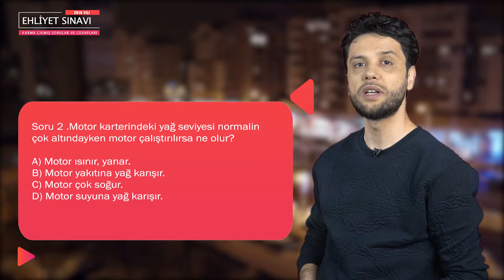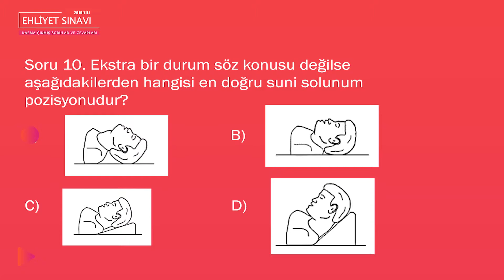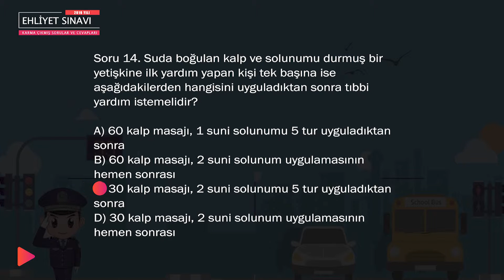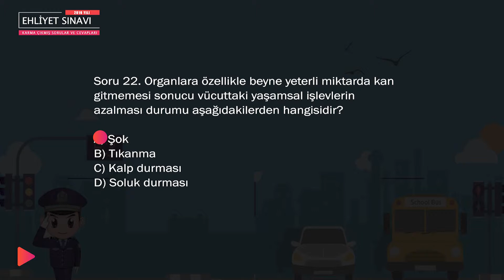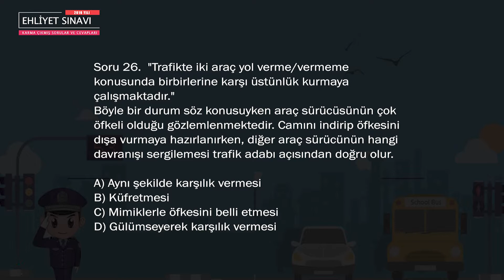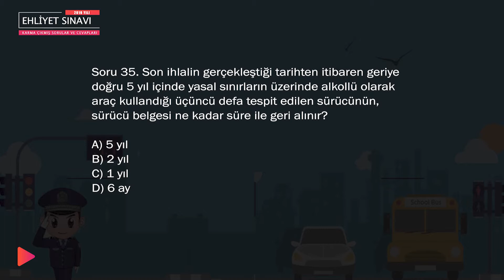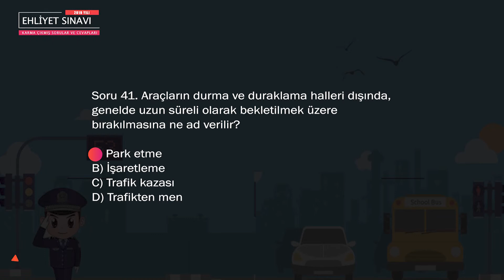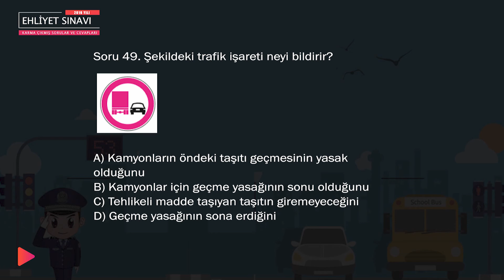2019 YILI EHLİYET SINAVINDA ÇIKMIŞ SORULARDAN OLUŞAN KARMA TEST AHMET RIFAT ALBUZ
2019 YILINDA Ehliyet sınavında çıkan tüm sorular ve cevaplarını sizlerle buluşturduk.
Bu videodaki testi çözerek doğru ve yanlışlarınızı görebilirsiniz.
Başarılar..

Başarılar..